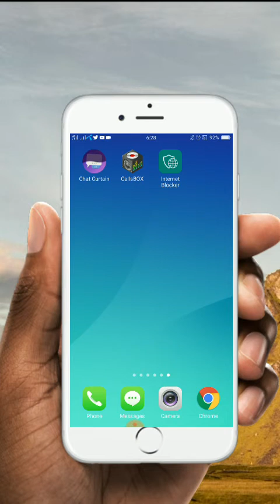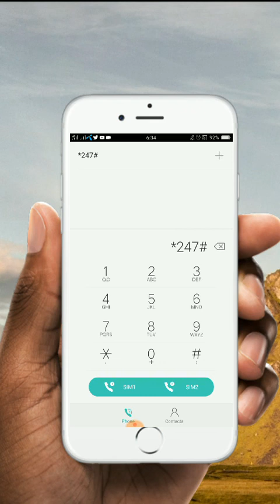All network free code 100 fisad working new 2020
friends iss video ma aap ko btau ga k aap kis trah all network pe free internet use kar sakty ha free code jazz telenor ufone warid zong